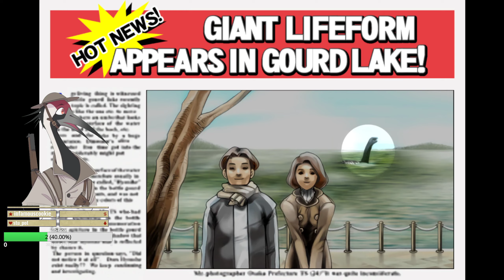Edgeworth: Criminal Prosecutor, Prosecutor Criminal - Phoenix Wright: Ace Attorney (Part 4)